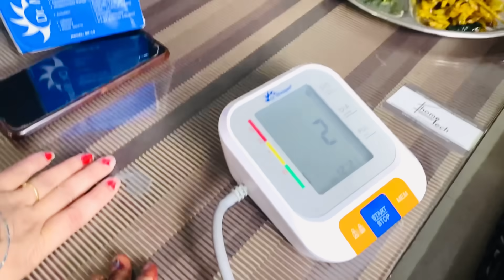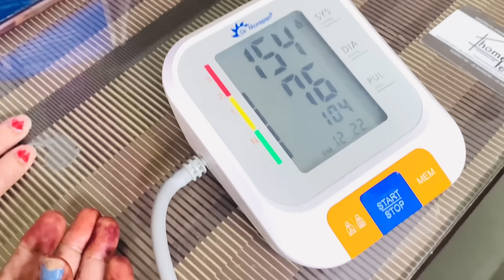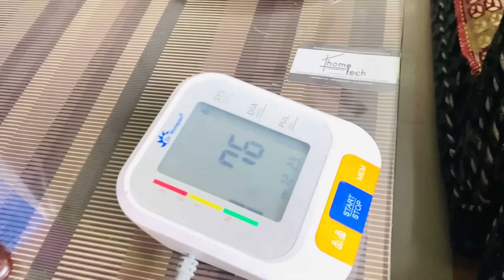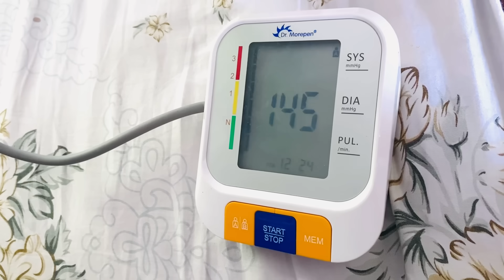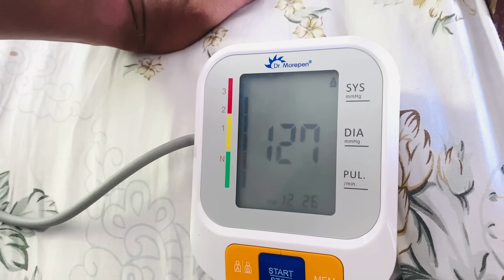माँ और पापा दोनों का tabyet हुआ ख़राब जाना पड़ेगा हॉस्पिटल 😭😭 टेंशन से 😭